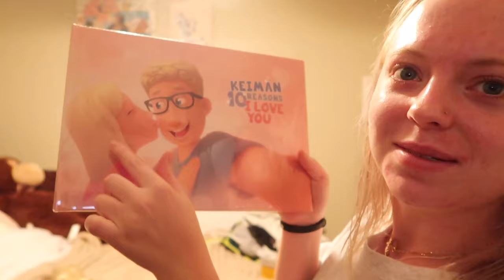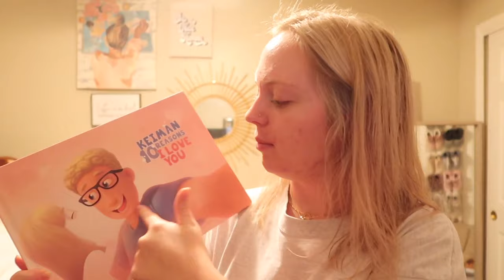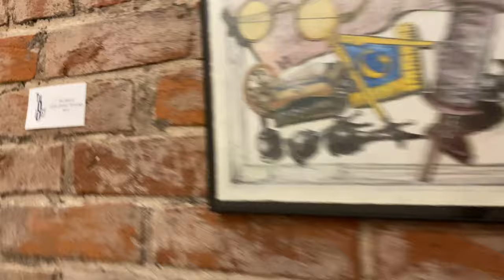surprising my long distance boyfriend for his birthday | travel vlog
It has been a few weeks since filming this BUT since we aren't together this Valentines Day, I figured it would be nice to finally drop it then. It sucks not being together today but we had this weekend and he will be visiting Florida soon to celebrate the rest of it. He was so happy with the surprise and me visiting was his only gift idea. I am so happy and I hope you all can feel the emotion from this video. I never try to hide the sadness from you guys. Have a great holiday and I will see you guys soon!

Hi guys, Madeline here! Thanks for the support and love!